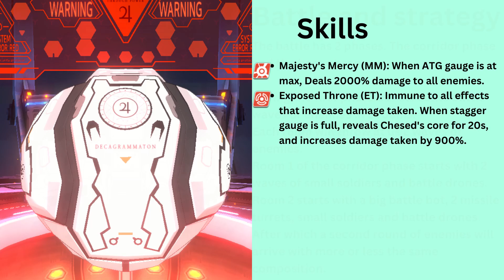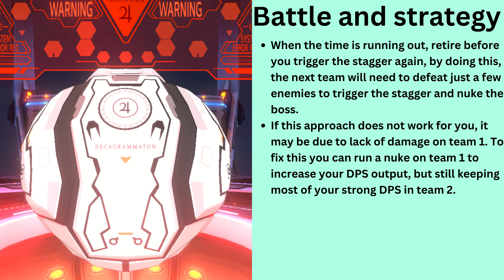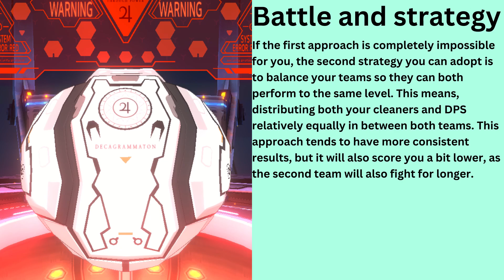Blue Archive Chesed guide up to insane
In this short video we are taking a look at Chesed. We are looking at this boss skills, Phases, strategies and recommended students and hopefully by the end of it, you'll have a better understanding of this raid to get your first or improve your extreme and insane clears.
Enjoy and I wish you all a great day.